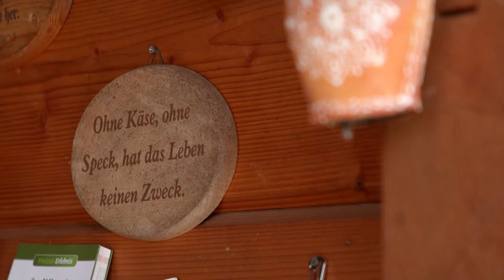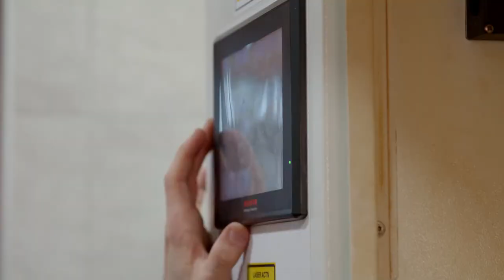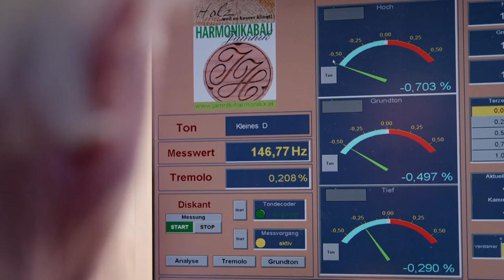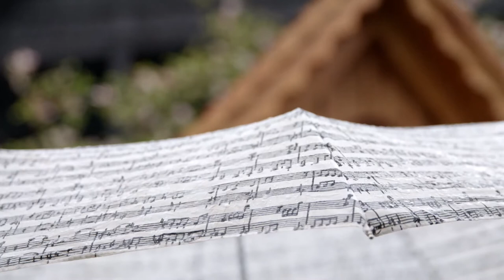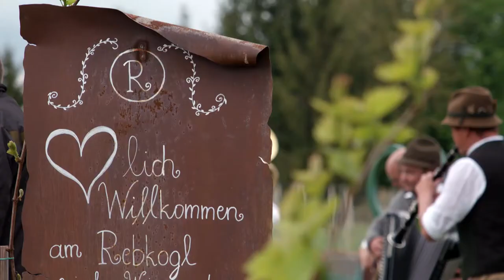ORF 3"Landleben": In der Südsteiermark Folge 2/10/22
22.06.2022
Gestlatung: Michael Weinmann